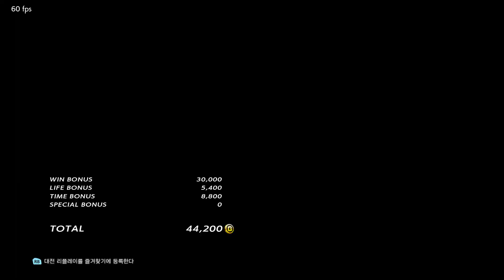Scourge (fahkumram) VS eyemusician (yoshimitsu) #1 - ATL Tournamnet